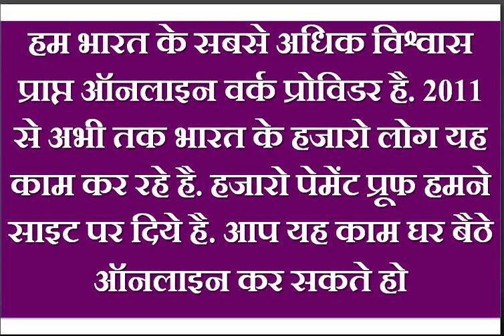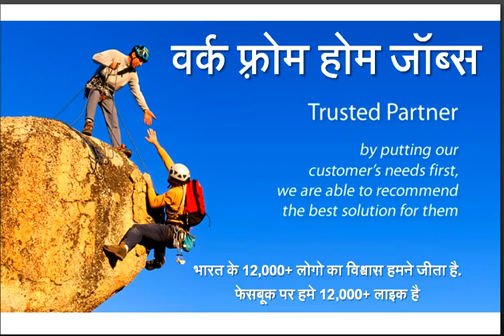Part time work from home jobs in Kolkata, Siliguri, Cuttack, Guwahati, Visakhapatnam, Vijayawada, Dh